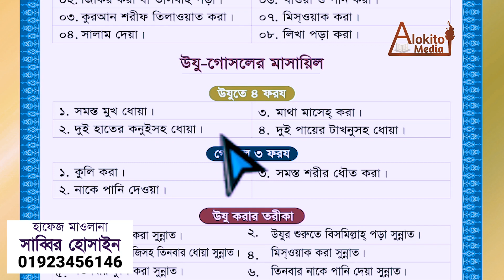ওযুর ফরজ কয়টি ও কি কি | ojur foroj koiti o kiki | Sabbir Hossain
ojur foroj quality
হাফেজ মাওলানা সাব্বির হোসাইন